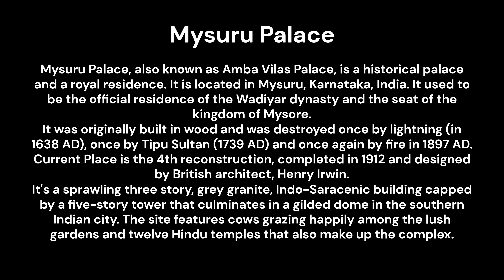Mysore Palace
Mysore Palace, also known as Amba Vilas Palace, is a historical palace and a royal residence. It is located in Mysore, Karnataka. It is used to be the official residence of the Wadiyar dynasty and the seat of the Kingdom of Mysore. It was built in the early 14th century.